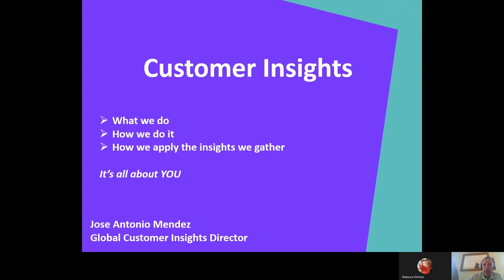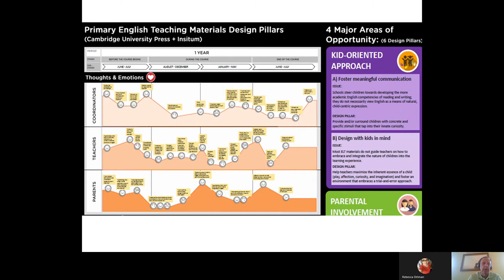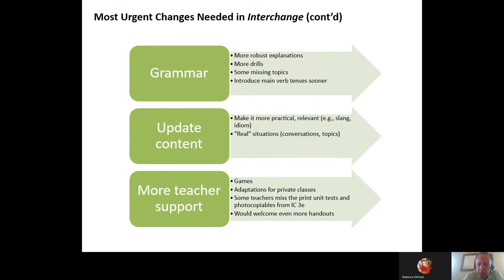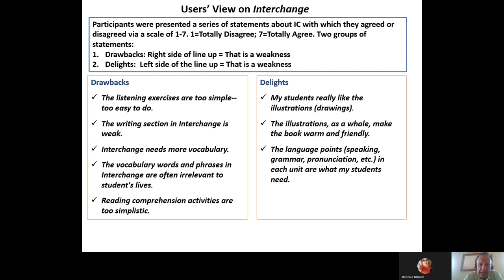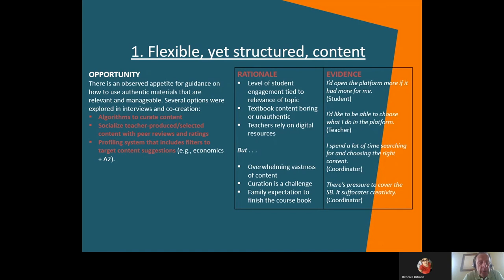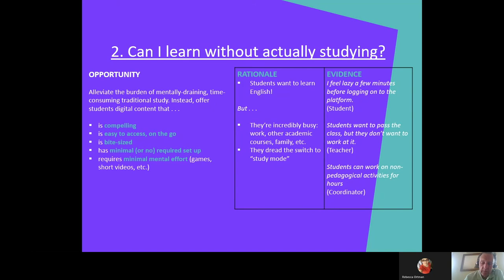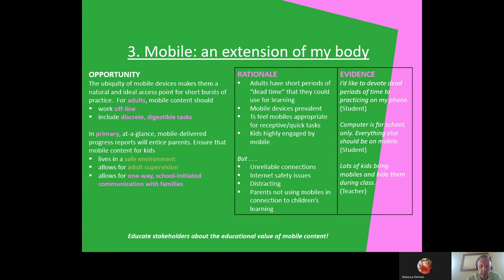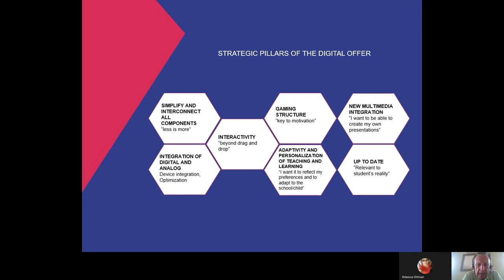How does Cambridge’s customer research help teachers with Jose Antonio Mendez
In this session, we will look at the ways that Cambridge investigates and measures the needs and preferences of its customers – teachers, learners, parents and institutions. What are we trying to understand, and how do we ensure the reliability of our insights? And finally, we will look at how these insights get translated into benefits for teachers and institutions.